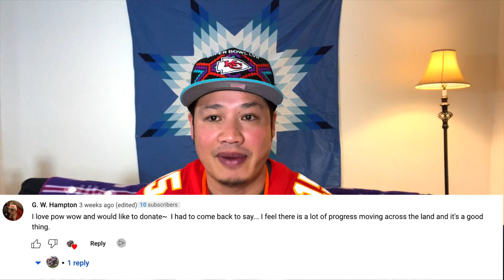I Went to the Super Bowl in Arizona.... | Episode 4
Info about our upcoming Powwow.

Grants I applied for in this episode.